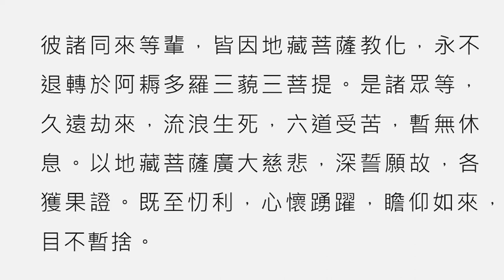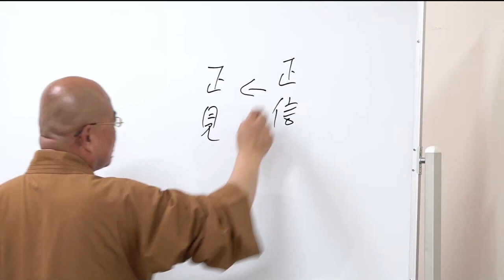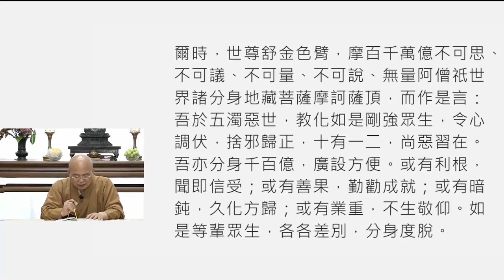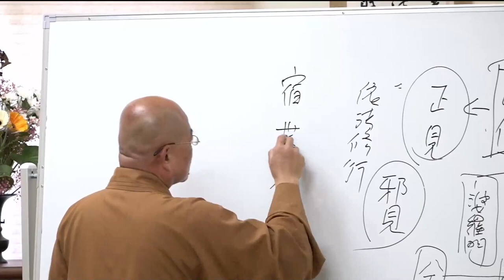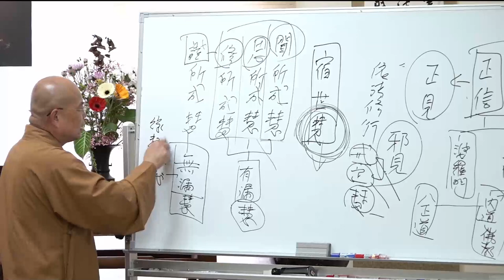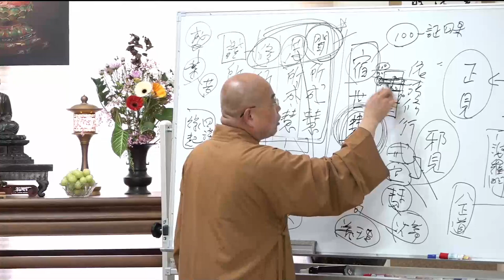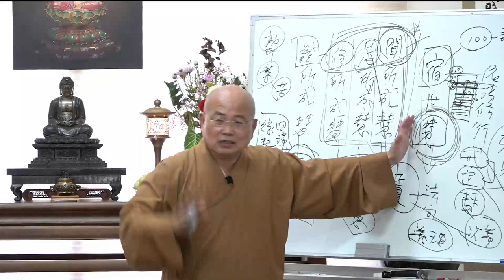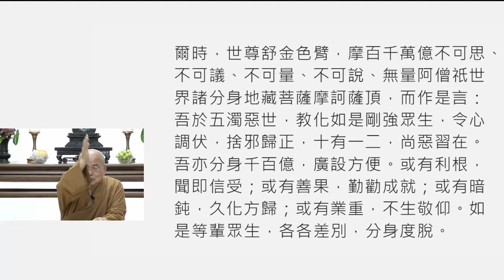地藏經講釋第019講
2023年9月24日
中道佛學會地藏經講釋第十九講，如正法師主講

如正法師簡介
法師和宜蘭中道如立及如源法師為福嚴同學及同參道友，
於1993年 和如源法師同時依上真下華長老座下披剃出家，
法師於1995年在新竹慈恩精舍受三壇大戒。
1993年～2002年期間就學於福嚴佛學院，從初級部、高級部直到研究部畢業，
曾擔任福嚴佛學院教務長及福嚴佛學院校友會會長，並極力於僧伽教育的推動。
法師不只對佛法義理、戒律有所研究，更擅長於深入淺出的一般弘化。
法師曾擔任台灣屏東香林寺住持、現為新竹香林精舍住持，並常受邀到台灣各佛教道場、佛學院講課。